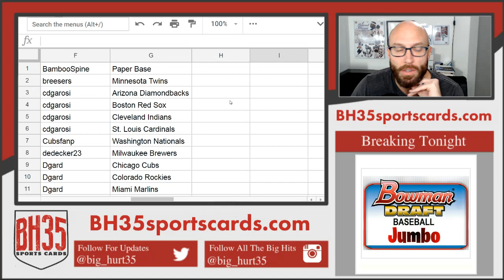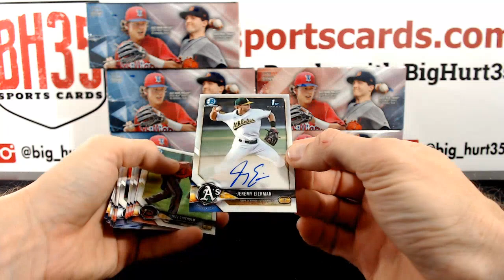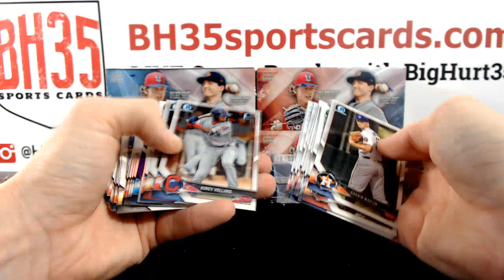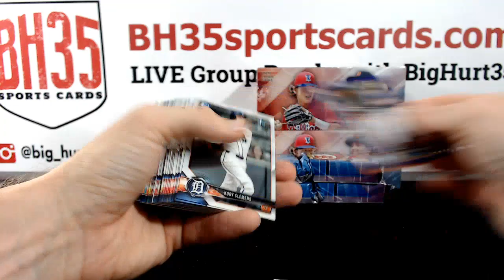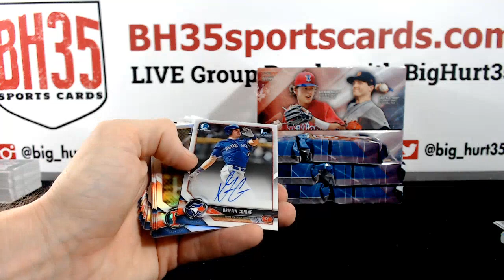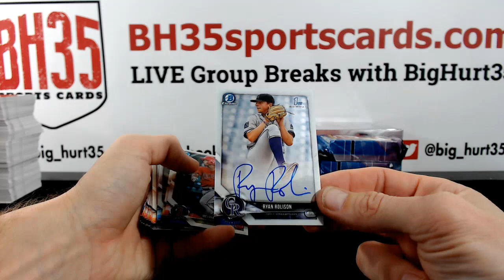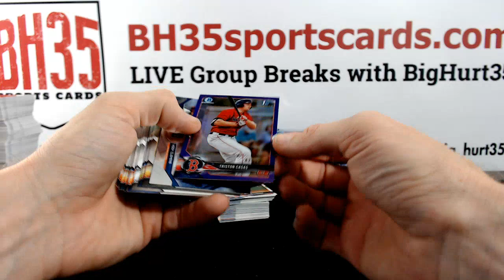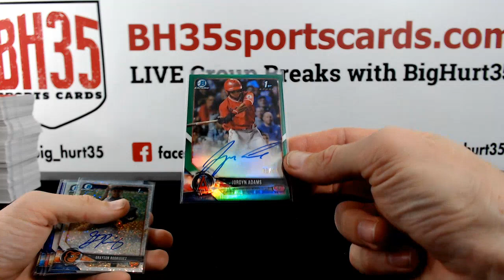2018 Bowman Draft Baseball SUPER Jumbo | 6 Box Case Break #2 Pick Your Teams